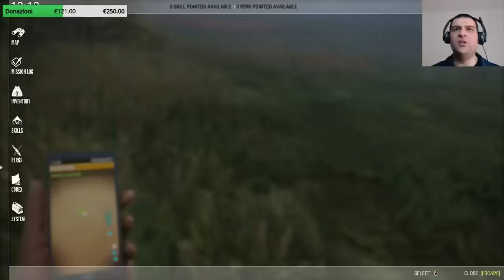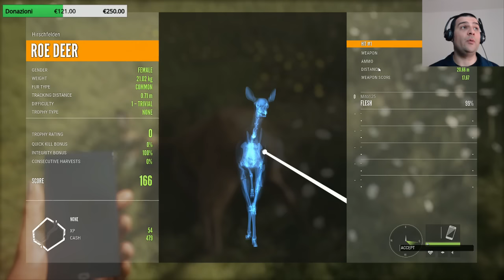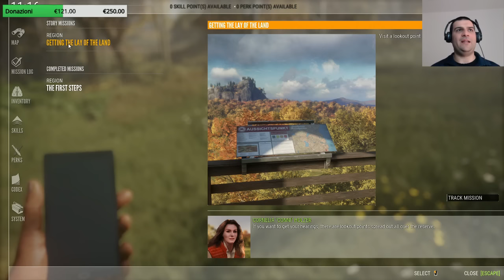🔴 The Hunter: Call of the Wild #01 - Proviamolo insieme w/FaceCam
Info:
- Per registrare uso l'Elgato HD60